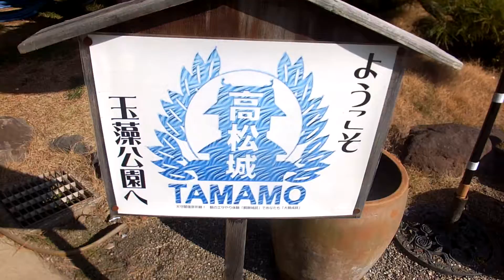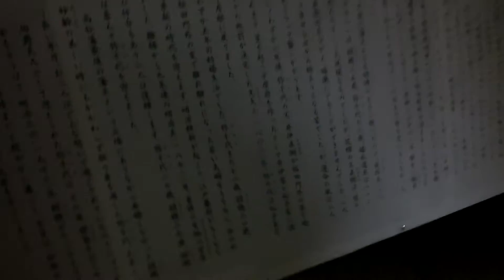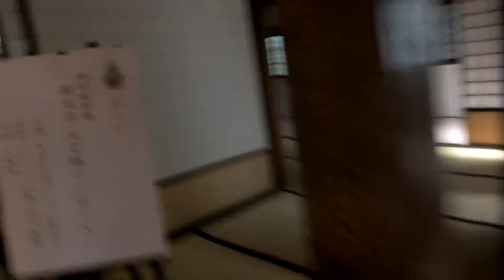2016年01月01日12時29分 玉藻公園の様子